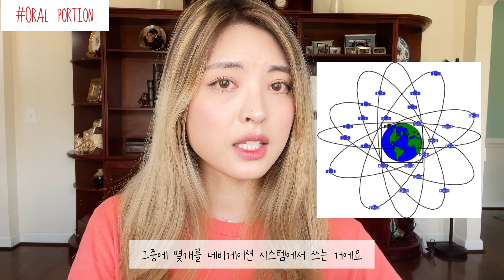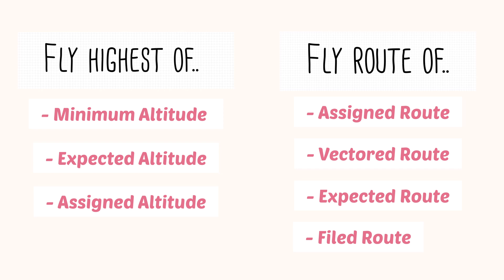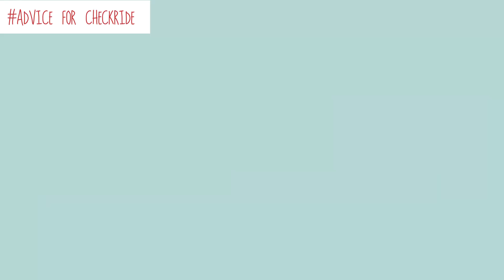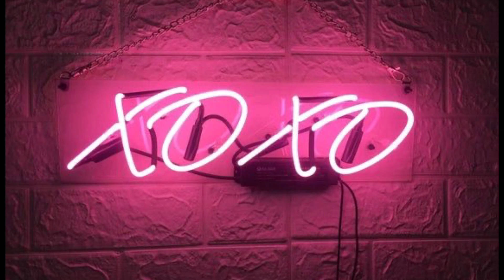Instrument Checkride (Oral & Flight Debrief, How I Studied, Tips and Advises!) | 계기면장 패스를 위한 팁과 충고⚠️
Hello, everyone!
I got my IFR checkride done a month ago and wanted to film to help those who are taking IFR checkride soon! In this video, I debrief my oral and flight portion of my checkride, the hardest part for me, how I studied, and general tips and advises. I hope my video could be helpful for you, and always. 💕

I wish you guys all the best of luck! 🍀🍀🍀